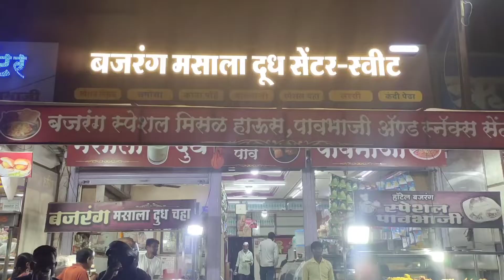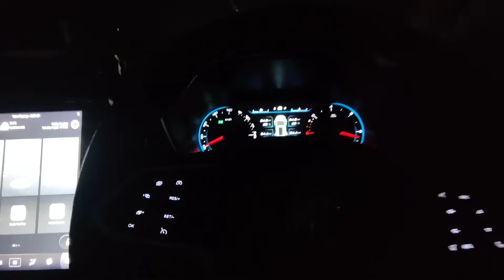vlog 4 माळशेज घाट Tour with my MG Hector | malshejghat | Explore with Shaan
Hi My Name is Shaan i am daily Vlogger from Pune Maharashtra

Shoot Location -  Malshej Ghat

NO COPYRIGHT BEAT FOR ALL PLATFORMS. JUST GIVE ME CREDIT (prod. plenoic) AND PLEASE DON'T USE CONTENT ID.

first time shoot video

first video
first vlog